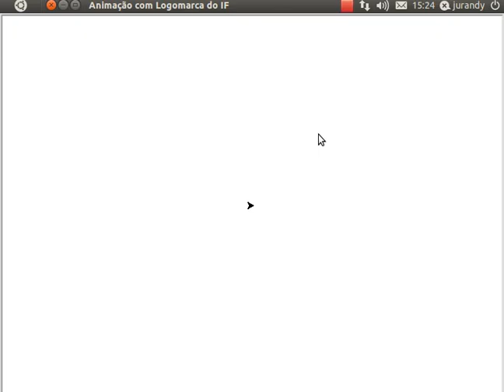Animação com Logomarca do IF